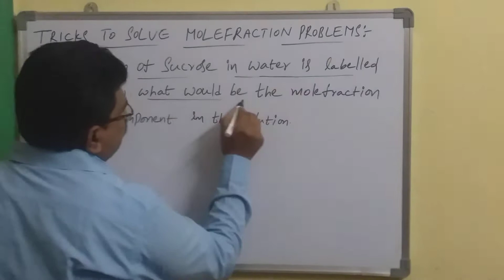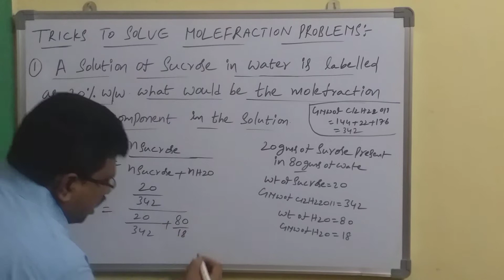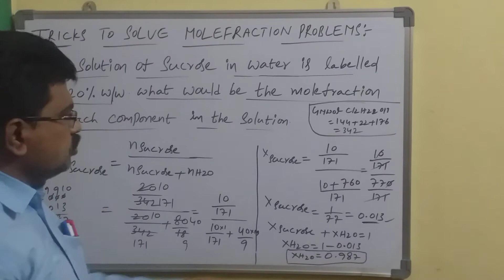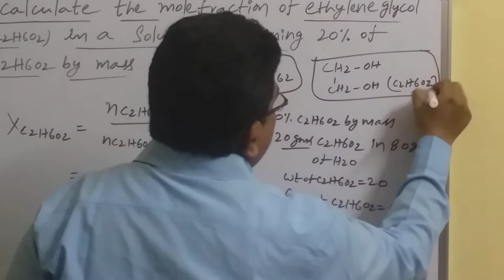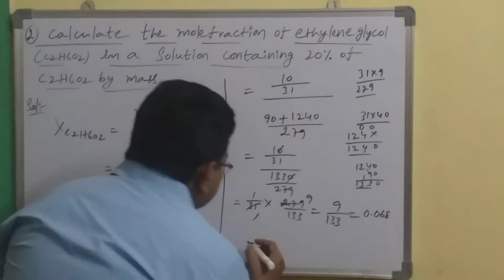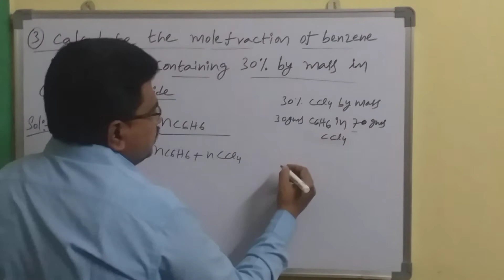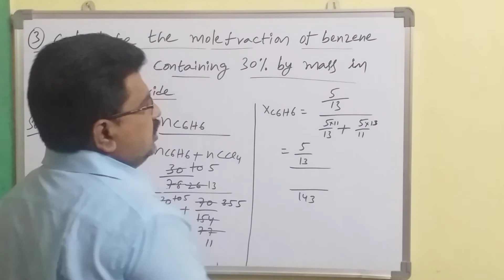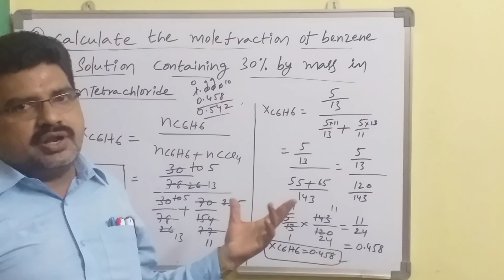EXCELLENT TRICKS TO SOLVE MOLEFRACTION PROBLEMS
THIS VIDEO HELPFUL TO NEET,JEE,INTER,CLASS12 ,STUDENTS etc..HOW TO SOLVE MOLEFRACTION PROBLEMS EASILY WITH EXCELLENT TRICKS.